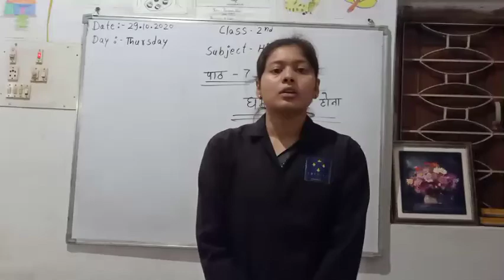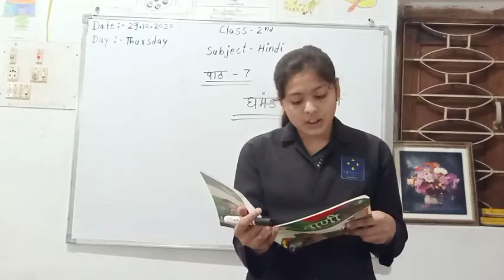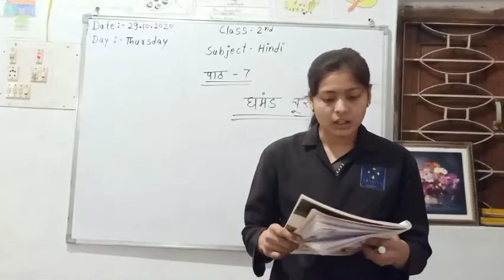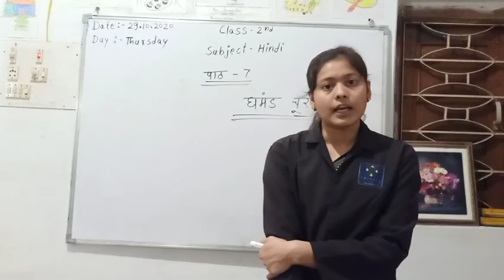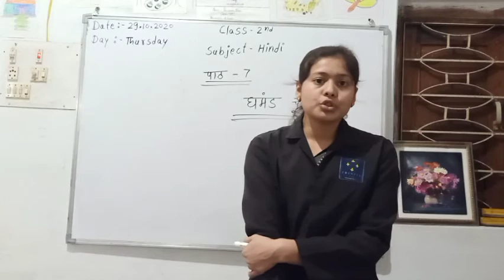Class 2nd Hindi पाठ-7 घमंड चूर होना